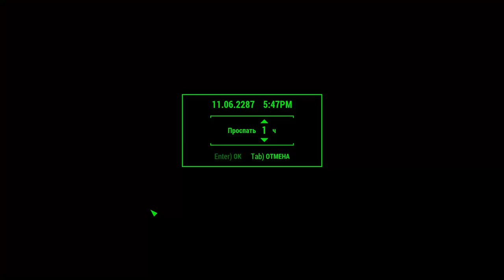Fallout4: Прохождение Подземки - Идем в кафе. Часть 10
Первый квест Подземки